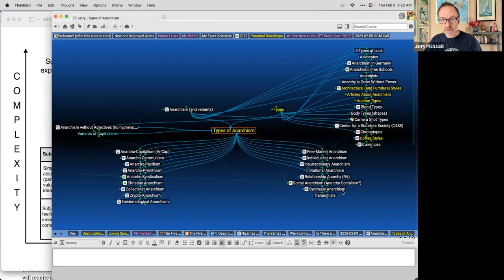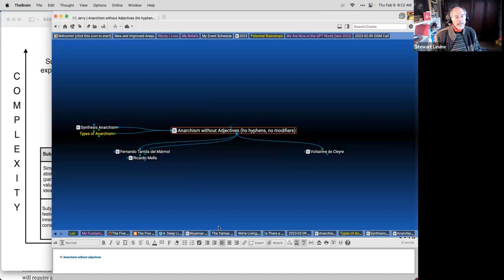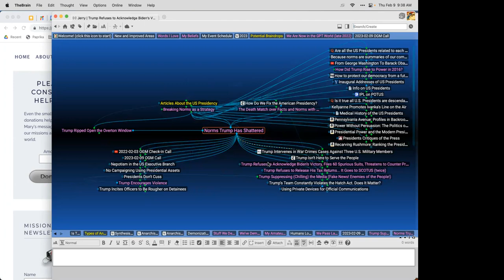2023-02-09 OGM Call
00:00 Opening the call
50:24 Jerry's amateur theory of how we got here (to 58:07)
1:27:38 Ken reads My Soul Has a Hat, by Mário de Andrade